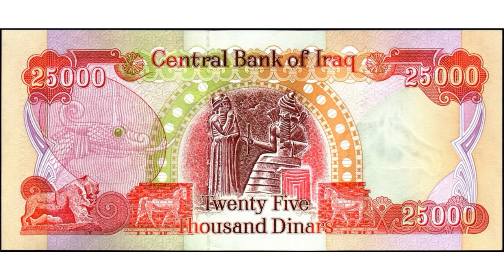Iraq Dinar latest NEWS (545)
This is a call recorded on 5/26/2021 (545) with updated content weekly. (This video posted at the request of Attorney Robert Bly Trusts Unlimited. IQDCalls.com has commercial use rights for this content.)

Wealth Management Asset Protection Irrevocable Trust
More info and all the calls from Trust Unlimited can be found